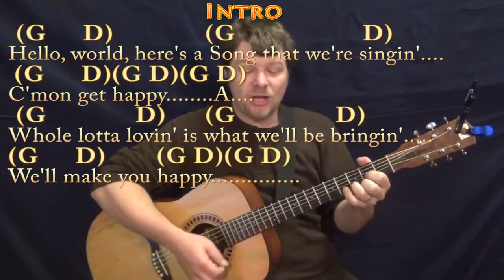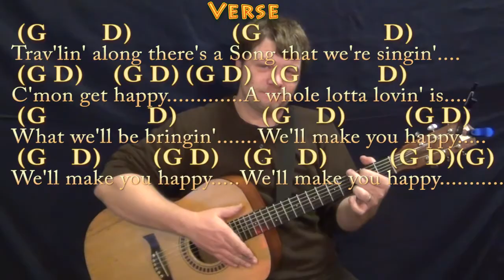C'Mon Get Happy (The Partridge Family) Strum Guitar Cover Lesson in G with Chords/Lyrics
REAL KEY: Capo 3rd for the real key of Bb. In Tribute to the life of David Cassidy (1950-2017)... G CHART ...MUNSON BRIGADE SHOUTOUT! .This video brought to you in part by the "Munson Brigade" ... Many thanks to Ann DiBenedetto, Vermell Vain, and Rich C!!!. Woohootiehoo and Best of luck! playalong lyric chord lesson tutorial SONGBOOKS